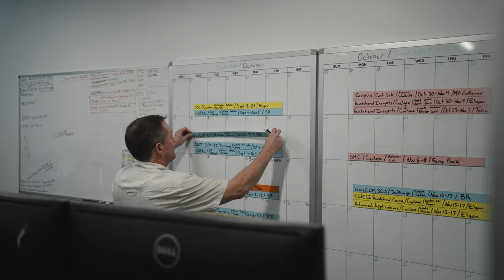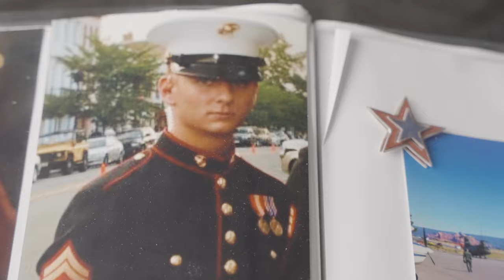Ridgeline International - A Mission that Matters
Hear from Ridgeliners about what it's like to work at our company. We pride ourselves on our mission-focused culture and value innovation, teamwork, working hard, and having fun while we do it!